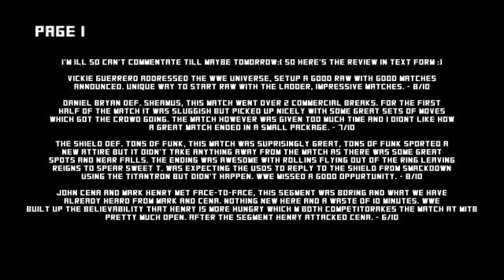RAW 7/08/13 WWE RAW 08/7/13 - Full Show PREVIEW WWE RAW 7/8/13 WWE RAW JULY 8 2013 Version 2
RAW 7/08/13 WWE RAW 08/7/13 - Full Show PREVIEW WWE RAW 7/8/13 WWE RAW JULY 8 2013